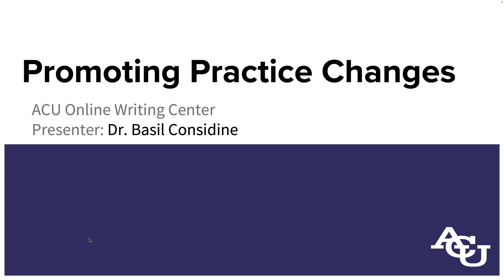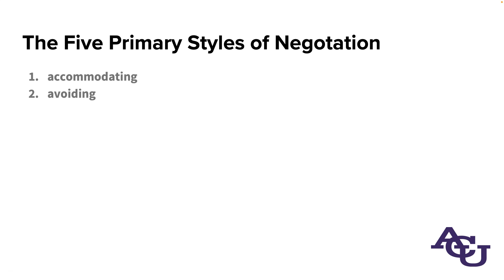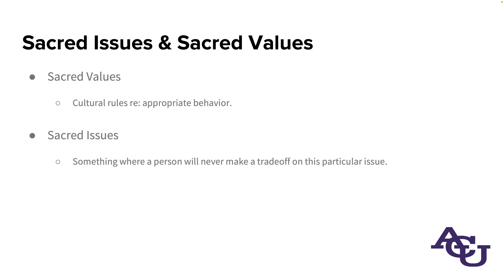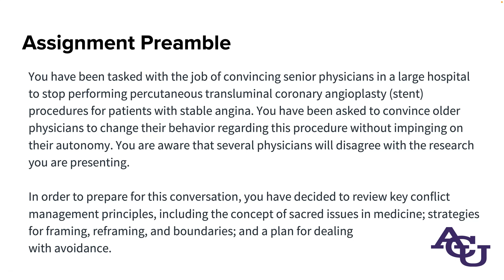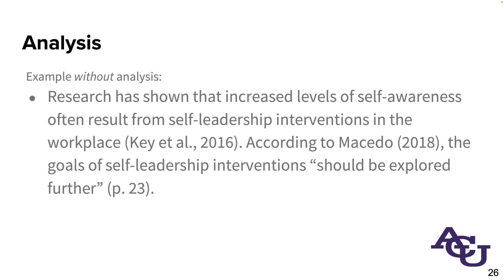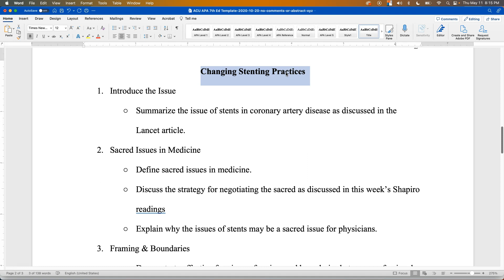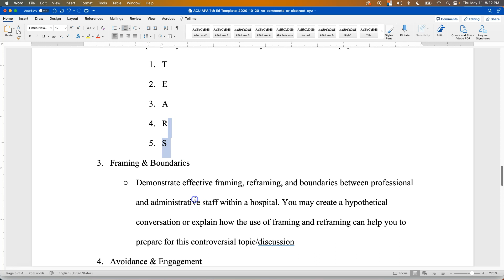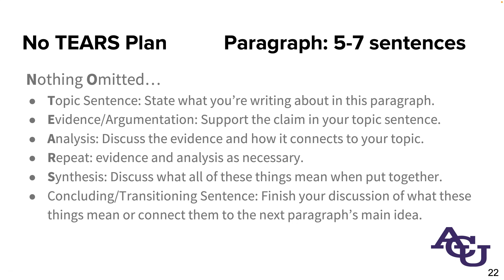Promoting Practice Changes | ACU Online Writing Center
This webinar examines how to write about initiating workplace practice changes in a healthcare setting, using HCAD 632's Week 3 / W3 Assignment - Respecting the Sacred as an example.

ACU is a diverse, innovative, Christ-centered community that equips students to engage the world as critical thinkers, creative problem solvers and compassionate global citizens. Founded in 1906 and located 180 miles west of Dallas, Texas, ACU is home to alumni who have shaped the visions of tomorrow as best-selling authors, Pulitzer Prize winners, Hollywood producers, government leaders, missionaries, renowned researchers and more. ACU has a championship Division I athletics program and is the highest-ranked Texas university in a 2020 US News & World Report benchmark for student success. We welcome students of all backgrounds, cultures and areas of study.